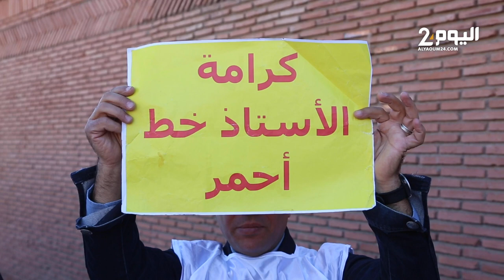وقفة احتجاجية لأساتذة الزنزانة 10 خريجي السلم التاسع بمراكش